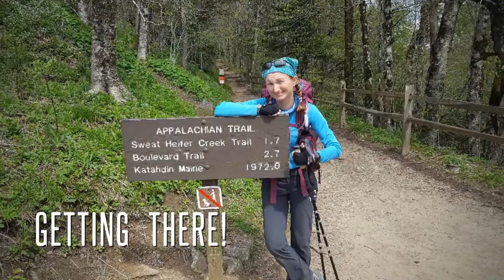GSMNP!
Made It to and through the Smokeys!